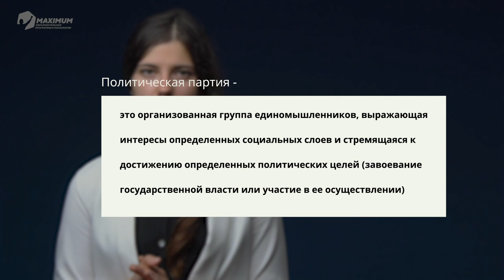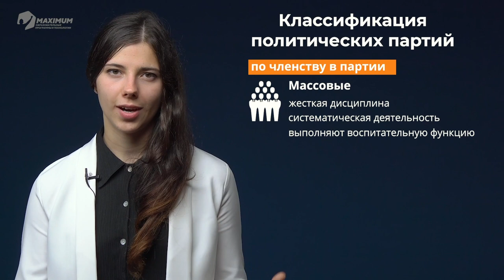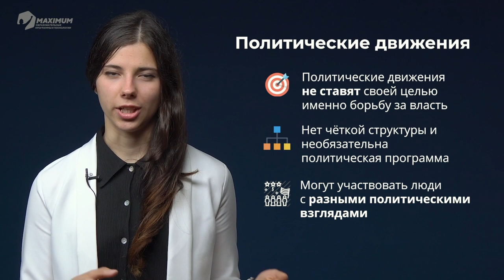Обществознание. Политические партии